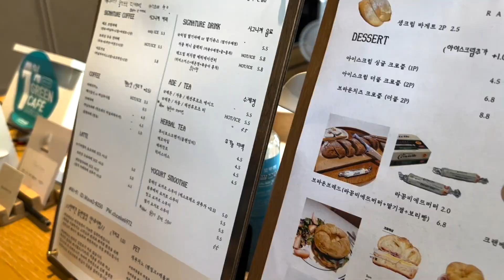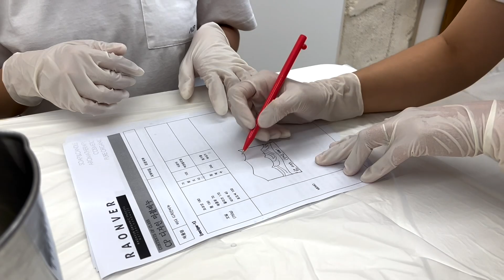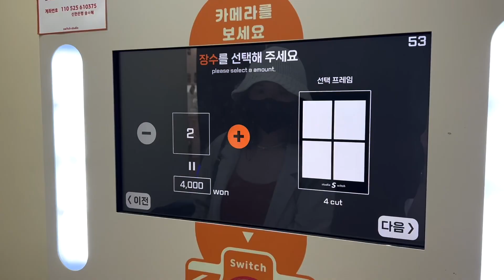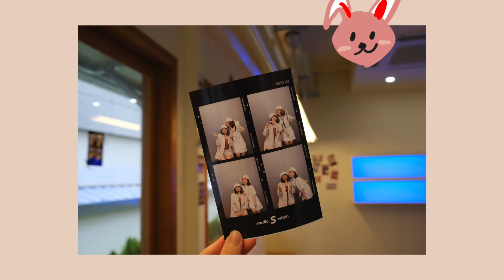韓國Vlogㅣ以美食為名的全羅道🚗/豬骨解酒湯🥘＋韓屋咖啡廳☕️/人生第一次做肥皂體驗🧽/拍貼大作戰📸/北歐風餐廳🏤 Korea Vlog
嗨各位，大家都有聽過美食全羅道的名聲吧～
今天要來介紹一個特別的Vlog
剛好朋友找我玩，就一起去了好多地方！
好期待肥皂趕緊成型啊啊啊啊
Teddy Blake網址如下，請放心點擊🤍

可以在這找到我💡
我是一名教學5年的韓文家教老師
以下是我的影片
歡迎隨意進出～～
👩🏻‍🏫關於我
搬家後第一個vlog🏠簡單版韓式紫菜包飯🍘/豬肉餅+甜米露🍹/ 去韓國超市買菜囉🥕/洗碗機好幫手🧽 What I Eat in a Day 🍚 韓國日常ep1
House Tour🏠ㅣ我在韓國20坪的租屋ㅣ開箱紐約設計師包包👜ㅣ韓國租房多少錢？ㅣ搬家前的影片
首爾Vlogㅣ深度美食之旅🥘＋咖啡廳蛋糕好好吃🍰/開箱30歲生日包包👜/朝聖米其林餐廳😋